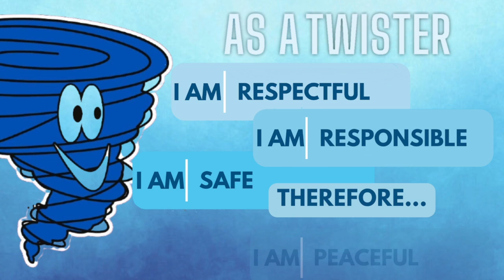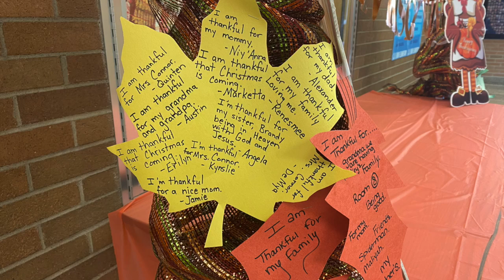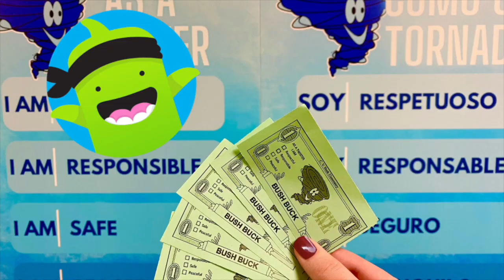11 26 24